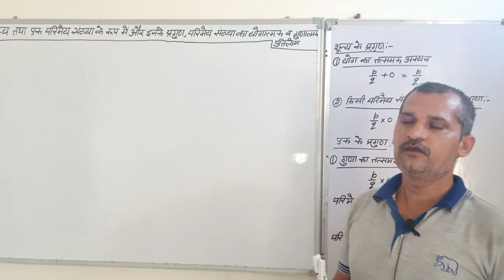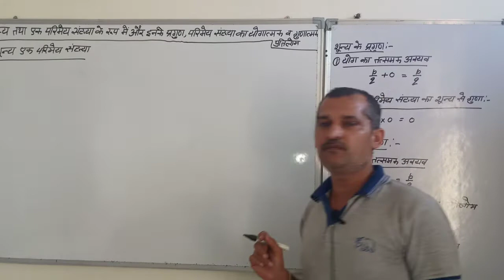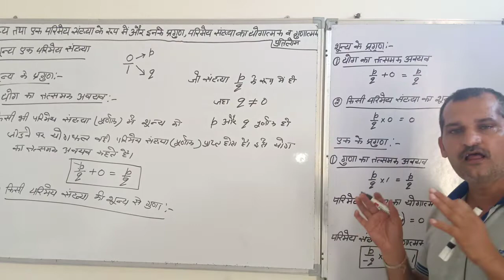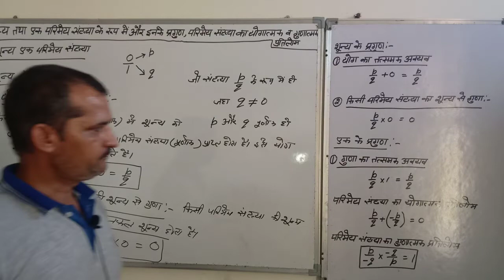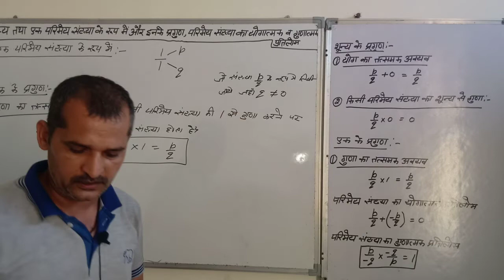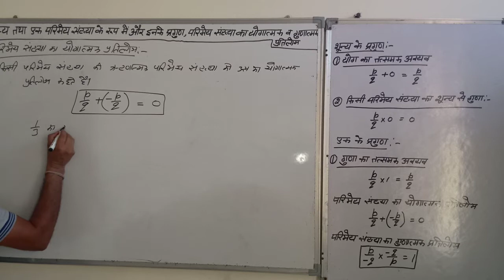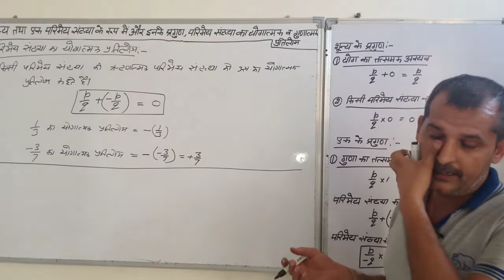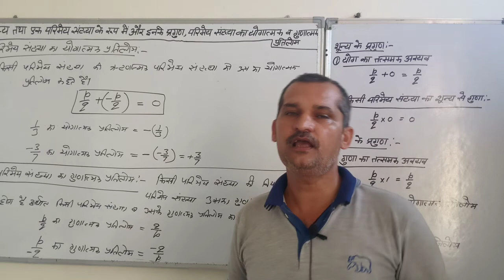शून्य व एक परिमेय संख्या के रूप मे व इनके प्रगुणं।।परिमेय संख्याओ का योगात्मक व गुणात्मक प्रतिलोम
बच्चो आज की इस वीडियो मे हम जानेंगे कि किस प्रकार शून्य व एक परिमेय संख्या होती है।हम आज की क्लास मे शून्य व एक के प्रगुणं पढ़ेगे।आज की इस क्लास मे हम परिमेय संख्याओ के योगात्मक प्रतिलोम व गुणात्मक प्रतिलोम के बारे मे जानेंगे।बच्चो आपको वीडियो बड़े ध्यान से देखनी है और कराये गए सभी काम को अपनी कॉपी मे करना है।